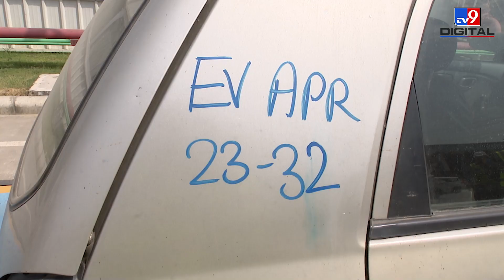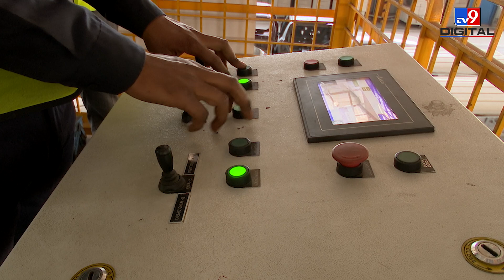देखते ही देखते कार डिब्बे में बदल गई ,Scrap recycle Factory से आया लाइव वीडियो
देखते ही देखते कार डिब्बे में बदल गई ,Scrap recycle Factory से Exclusive report Bhupendra Soni के साथ